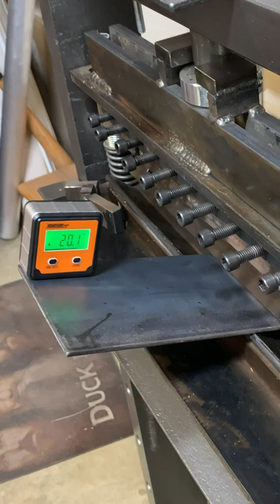Custom Built bender short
Harbor Freight 20 ton Hydraulic press tool for fast bending of metal.
We build a custom-made bending break. He designed it using solid works and cut everything From raw stock. We cut with our Fein saw and her thermal dynamics Esab plasma cutter. This is a project you can easily build at home. Basic welding and you can use any kind of material cutting that you have. Do you have any questions please leave them below and I’ll try to answer them

DJI OSMO Action Camera Bundle with Micro SD Card, Tempered Glass Screen Protectors, Carrying Case and Must Have Accessories (55 Items)

CYNOVA Osmo Action Dual 3.5mm Mic Adapter - Made for Osmo Action with Authorization

BOYA BY-MM1 Video Microphone Youtube Vlogging Facebook Livestream Recording Shotgun Mic for iPhone HuaWei Smartphone DJI Osmo Mobile 2,for ZHIYUN Smooth 4

IENZA Replacement 3.5mm TRS to 3.5mm TRRS Patch Adapter Cable for iPhone Smartphone Movo BOYA BY MM1 Rode VideoMicro Mics

RAVPower FileHub, Travel Router AC750, Wireless SD Card Reader, Connect Portable SSD Hard Drive to iPhone iPad Tablet Smart Phone Laptop for Photo Backup, Data Transfer, Portable NAS, 6700mAh Battery

DJI CP.ZM.00000064.01 osmo Mobile 2 Handheld Smartphone Gimbal (Single Unit), Gray